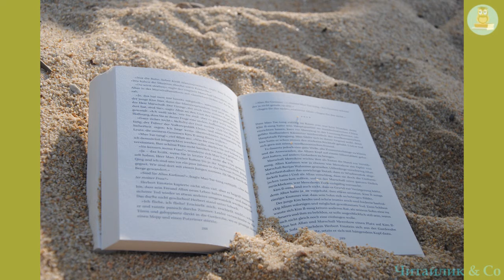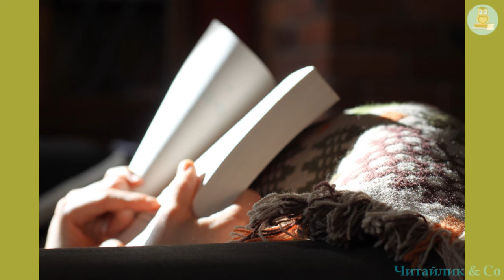Відпочити ніколи (за Науменко, 4 клас) – Грицько Бойко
Пропоную для вашої уваги це відео із поетичним твором українського автора Грицька Бойка "Відпочити ніколи". Бажаю приємного перегляду та задоволення від прослуховування.
Предлагаю вашему вниманию это видео с поэтическим произведением украинского автора Грыцька Бойка "Отдохнуть некогда".

Розпочались канікули,
а відпочити ніколи.
Лиш наступає ранок —
за книжку і на ґанок.
А з ґанку стежка-стрічка
веде мене до річки.
Там на піску читаю,
читаю й загораю.
І так я зачитався —
за три дні й не скупався.
А тут іще морока:
попік і спину, й боки.
Тепер лежу у ліжку
і знов читаю книжку.
Розпочались канікули,
а відпочити ніколи.